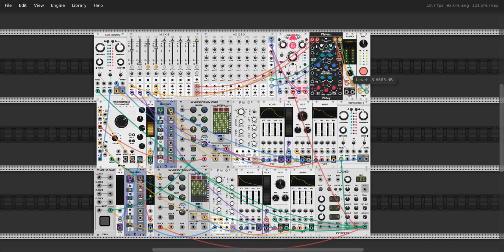VCV Red spotted grey Moth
VCV inspired by a Moth I saw :)